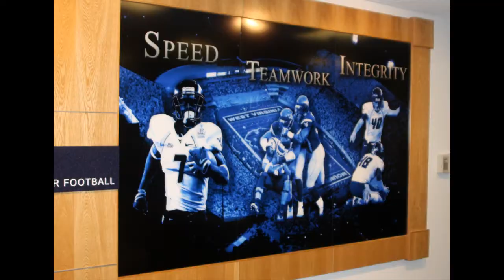2013 West Virginia Mountaineer Football Camp - Alex Gutierrez